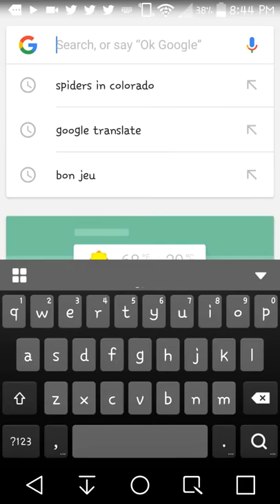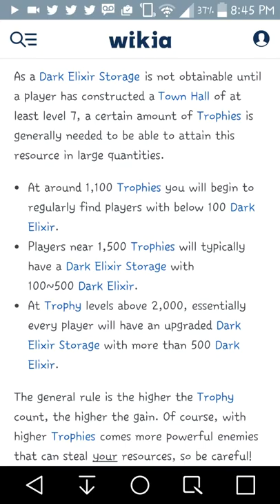COC ep 6